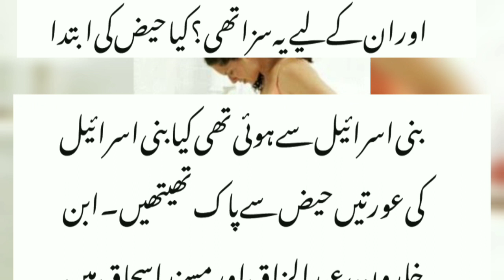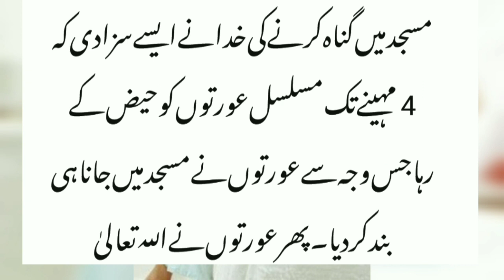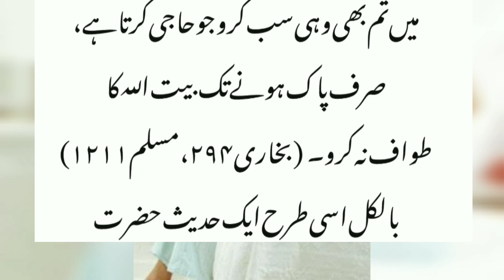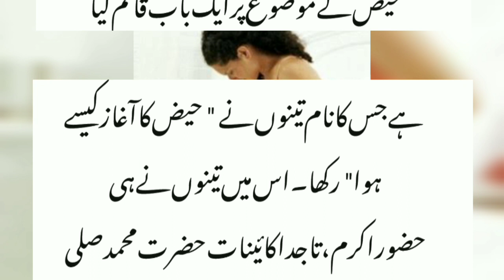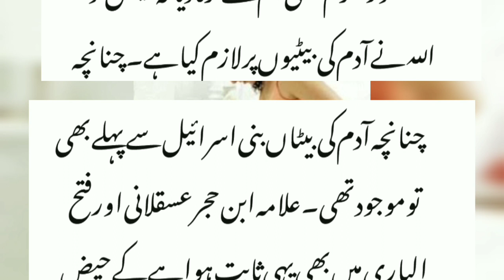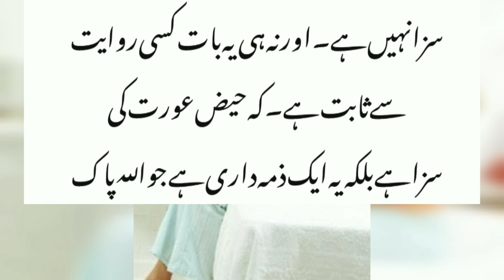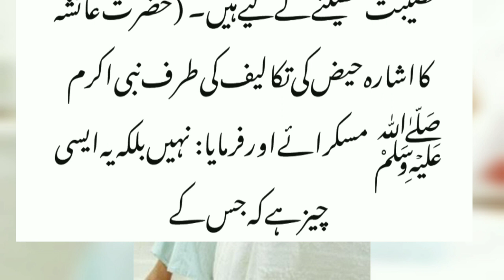aurtonu ko haiz kyon hota||Islamic waqia|| Islamic information|| Romi voice